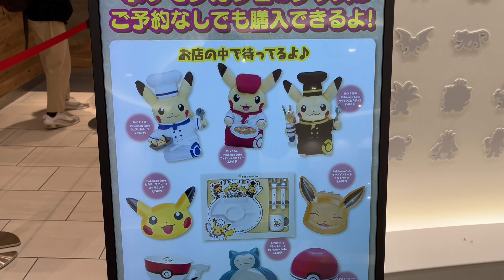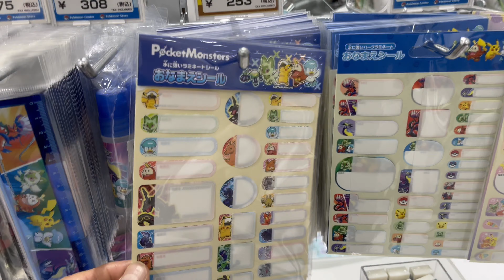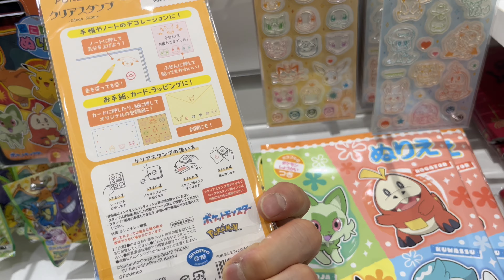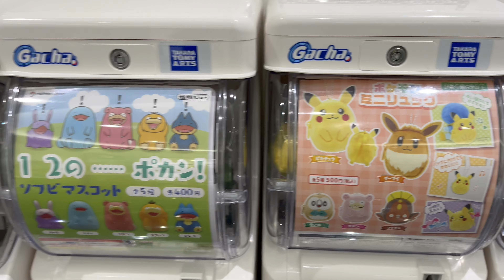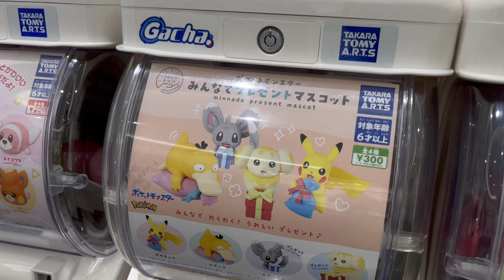POKEMON CENTER Japan SUPER tour DECEMBER 2023 & Big Shopping Spree GIveaway [4K]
Grab your favorite snacks and drink as we take an ultra deep dive in Pokemon Center Tokyo DX!   Pika Pika Peace!

0:00 Tannenbaum
1:00 New Dragonite, Snorlax, Porygon items!
3:05 Pikachu or Pawmo poncho?
5:13 New!  die-cut keychains
7:17 Name this Pokemon!
8:48 Moncolle Trainer figures
9:25 Stationery Section
15:33 I want this!
17:05 So many keychains
18:20 Plushies Paradise
27:13 Bath Bomb!
27:26 TCG in stock!
29:52 Pokemon Fashion Accessories
34:37 Re-Ment Collection
36:11 Loads of Pokemon Snacks
37:47 Gorgeous Stickers